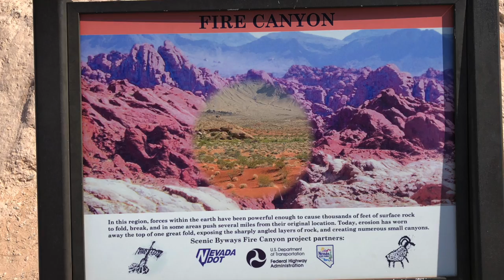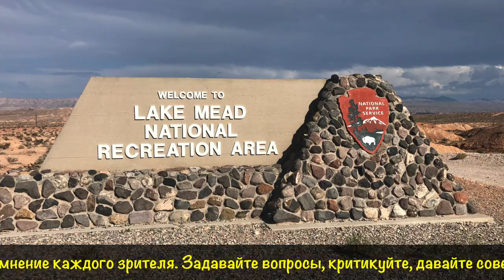Путешествие в Долину огня в Америке. Valley of Fire State Park в США. VLOG#96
К сожалению, во время путешествия по Неваде и Аризоне, у нас даже и мыслей не было, что через пол года мы откроем канал на YouTube. Поэтому видео больше похоже на слайдшоу.